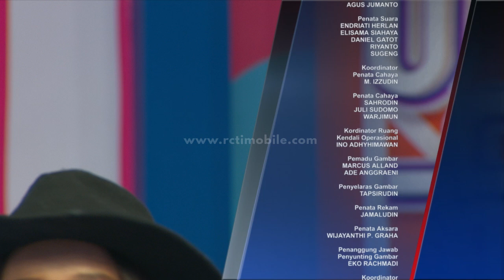DAHSYAT - Gloria Jessica Dia Tak Cinta Kamu [21 Feb 2017]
RCTI Entertaiment Youtube Channel :

Program Variety Show dahSyat berkaitan dengan musik seperti Perform Artis, Video Klip, Deretan atau Chart Musik, dan Games yang berhubungan dengan musik. Adapun gimmick diluar musik adalah Gosip Selebriti, Trend Fashion, Hairstyle, komunitas dan memasak menjadi konten hiburan tambahan untuk pemirsa di Indonesia